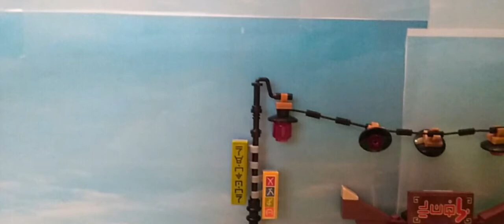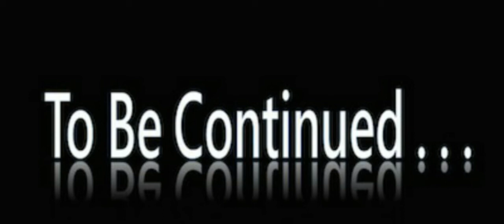lego Ninjago"Curse of Solaris"part 8